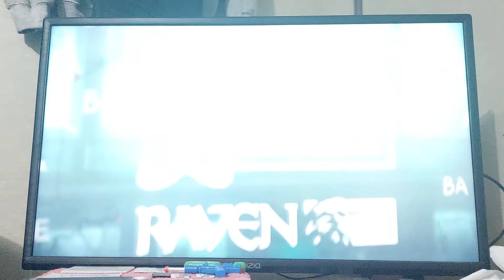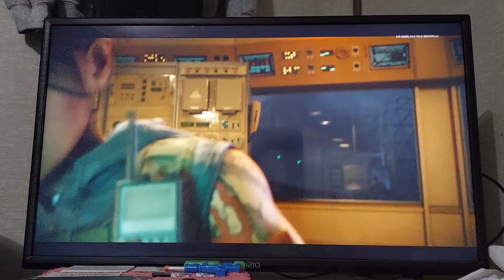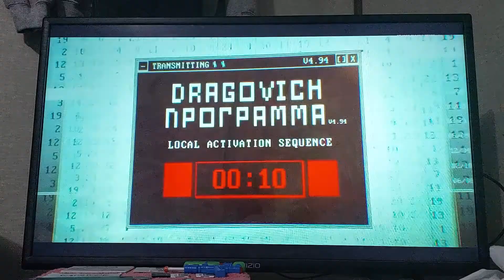Call Of Duty Cold War online play...Echelon 24/7 PS4 gameplay🎮part 1 Season 5